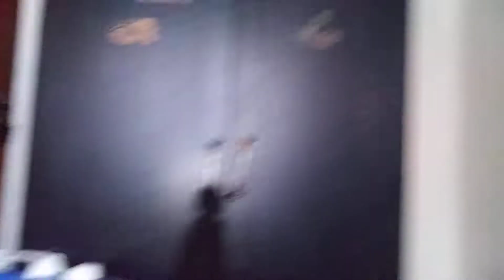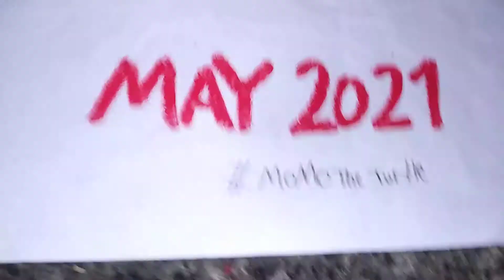Momo The Turtle: The Movie - Teaser Trailer (2021)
Pack your shell for The new Turtle star! Momo The Turtle: The Movie Only In Theaters Everywhere May 2021.